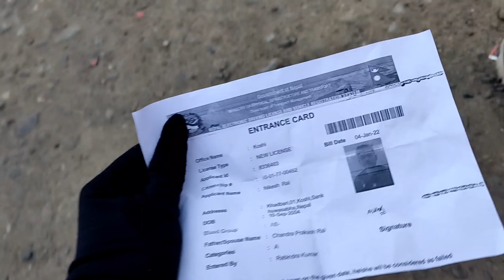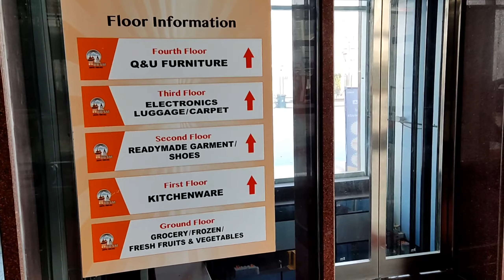Liscence ayo 😂 liscence vlog / Nikesh vlogs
finally after a wait of 2 years I got my liscence of applying form.hope you lived it